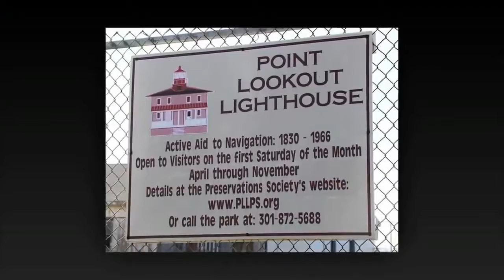Most Haunted Lighthouse In The World Part 2